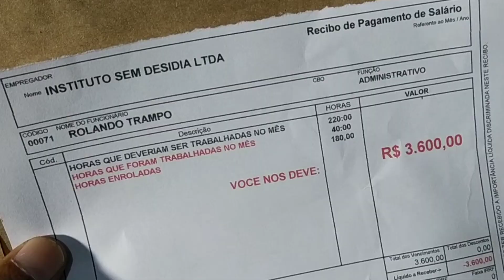VÍDEO 1 MINUTO CONTRA A CORRUPÇÃO - DESÍDIA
DESÍDIA: Sr. Rolando Trampo todos os dias mata o tempo no seu trabalho não se importando que isso também é uma forma de corrupção.

PRomovido pela Universidade Federal da Paraíba-UFPB, representada pela
Pró-Reitoria de Extensão PROEX/COEX e pela Controladoria-Geral da União-CGU, representada
pela  CGU/Regional-Paraíba  e  com  o  apoio  do  Fórum  Paraibano  de  Combate  à  Corrupção
(FOCCO) representado pelo Ministério Público Federal na Paraíba -MPF/PB